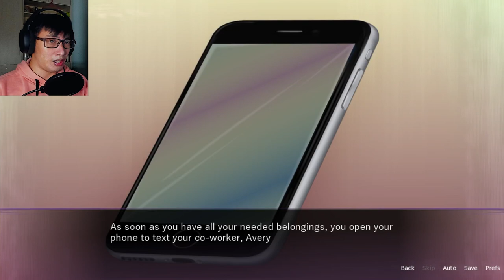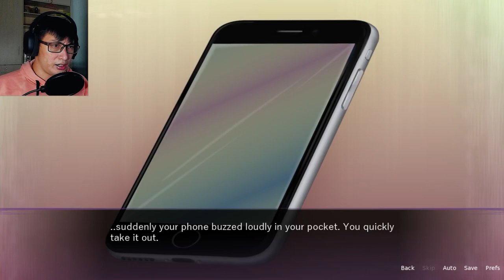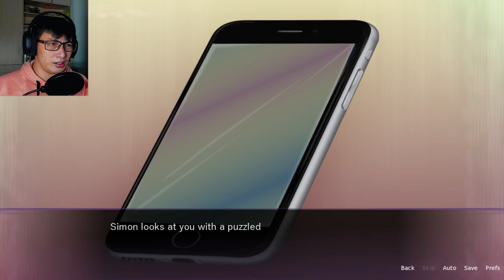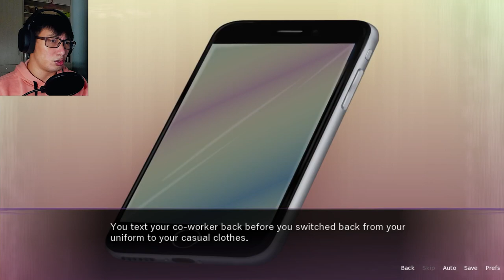Stalked at a Convenience Store | Colored Gaze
Working at a convenience store can be a drag, but with cute guys like these, it could be oh so worth it.